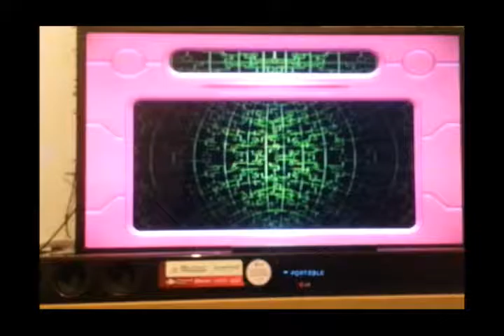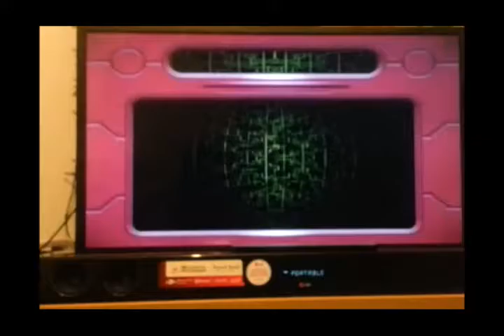Pokemon XD Part 14